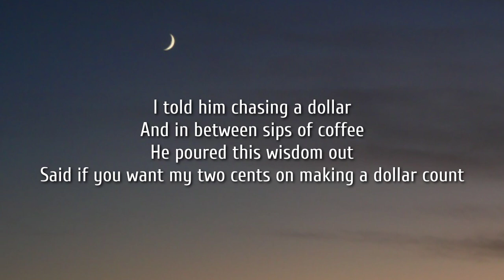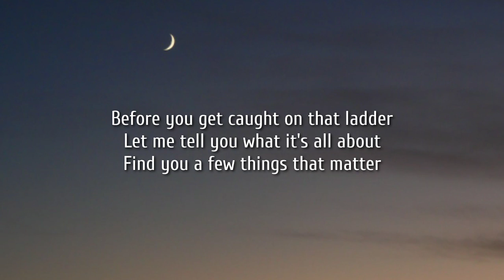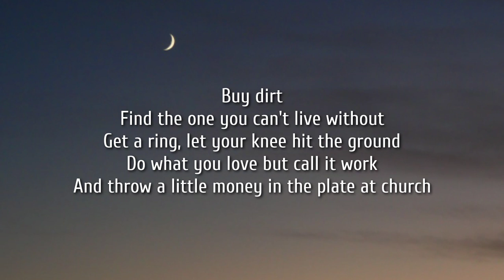Jordan Davis - Buy Dirt (Lyrics) Ft. Luke Bryan "Buy dirt find the one you can't live without"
Lyrics:

A few days before he turned 80
He was sitting out back in a rocker
He said, what you been up to lately
I told him chasing a dollar
And in between sips of coffee
He poured this wisdom out
Said if you want my two cents on making a dollar count

Buy dirt
Send your prayers up and your roots down deep
And watch their pencils marks
And the grass in the yard
All grow up
'Cause the truth about it is
It all goes by real quick

Before you get caught on that ladder
Let me tell you what it's all about
Find you a few things that matter
That you can put a fence around
And then he laid it out

Buy dirt
And add a few limbs to your family tree

You can buy dirt

And thank the good Lord for it
'Cause He ain't makin' any more of it